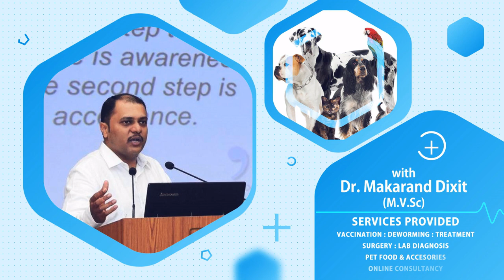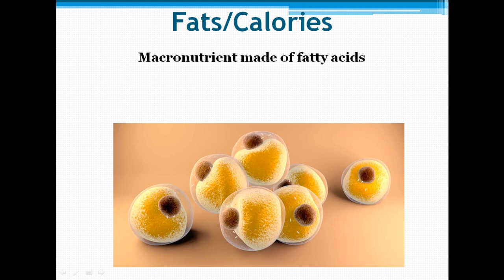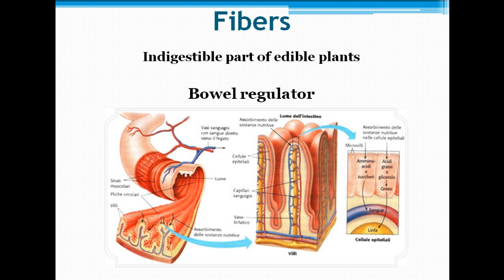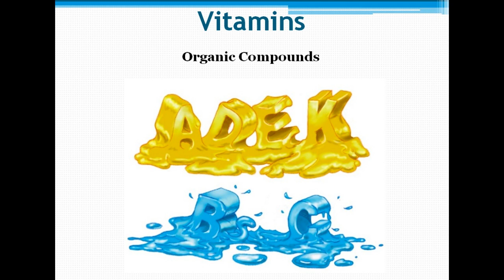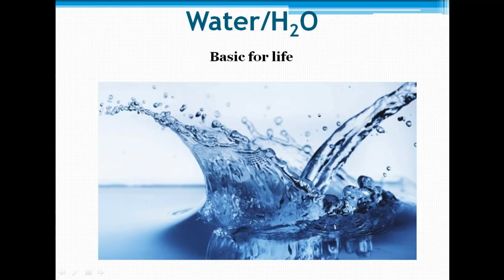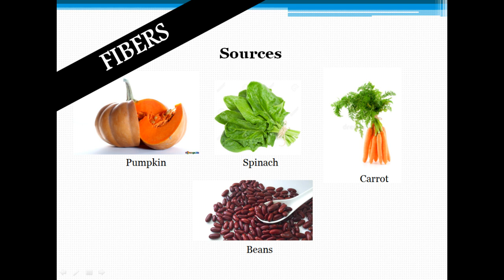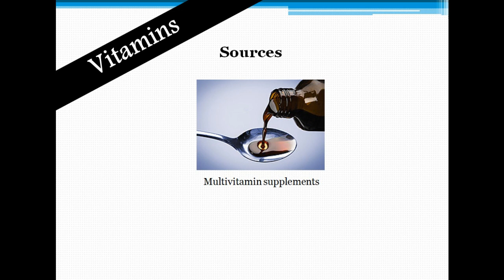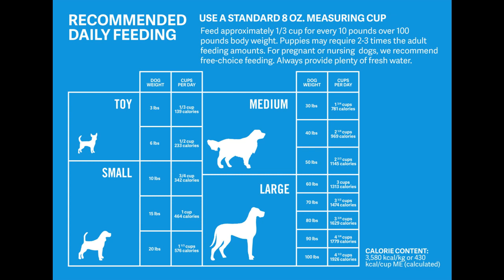Recipe for best home cooked dog food during this lockdown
In this video we enumerate important components that should be present in your dog's home made food to make it balanced diet. Also we give the recipe for home dog food during this lockdown as at many places dog food availabilty is sparce.